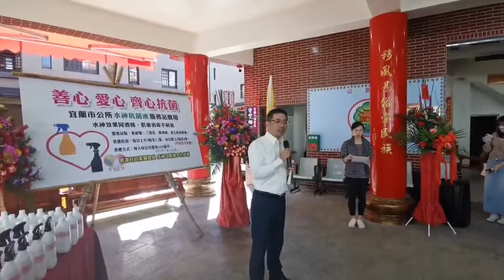宜蘭市長江聰淵